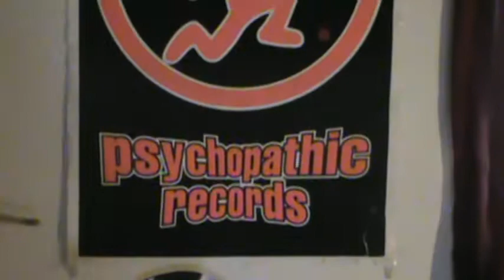ANY BODY KILLA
lobo painting and abk mask